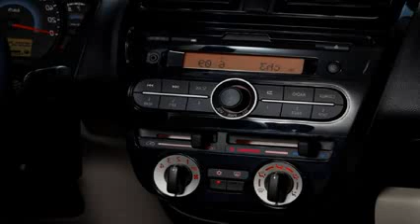mitsubishi mirage interior 2